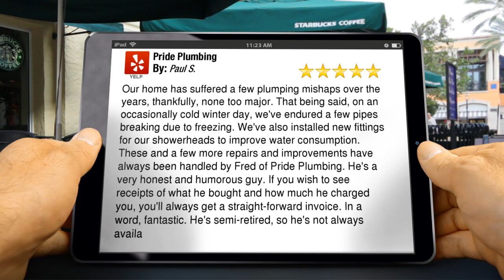Plumbing San Luis Obispo 5 Star Review for Plumbing 805 544-5421 San Luis Obispo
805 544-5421 Plumbing San Luis Obispo reviews
5 Star Rating

Our home has suffered a few plumping mishaps over the years, thankfully, none too major. That being said, on an occasionally cold winter day, we've endured a few pipes breaking due to freezing. We've also installed new fittings for our showerheads to improve water consumption. These and a few more repairs and improvements have always been handled by Fred of Pride Plumbing. He's a very honest and humorous guy. If you wish to see receipts of what he bought and how much he charged you, you'll always get a straight-forward invoice. In a word, fantastic. He's semi-retired, so he's not always availa

Pride Plumbing
1222 San Luis Obispo
San Luis Obispo CA
93446